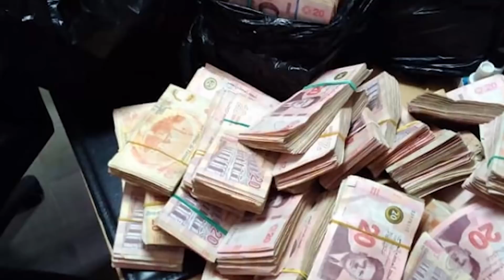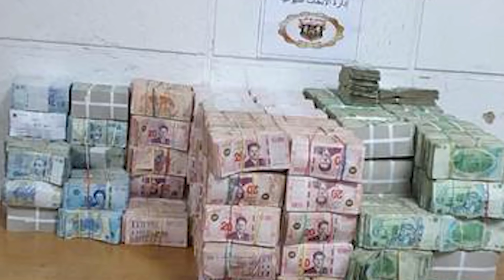حجز اموال طائلة وسيارت فخمة والجاني يعترف بحقائق خطيرة واتهامات خطيرة للغنوشي...